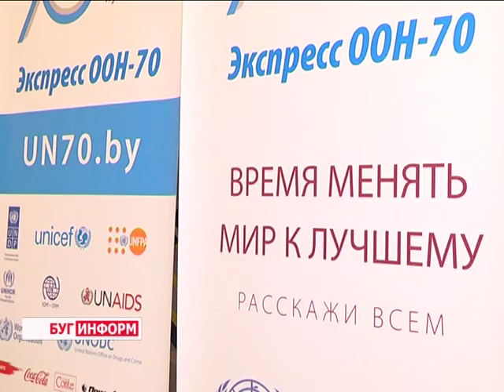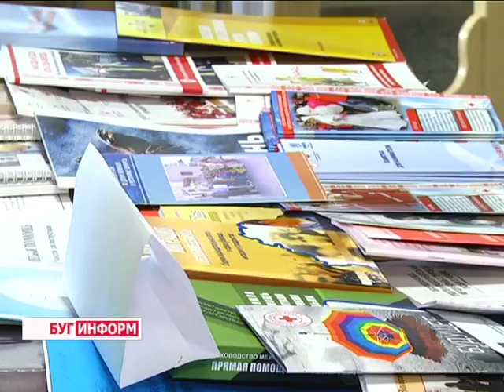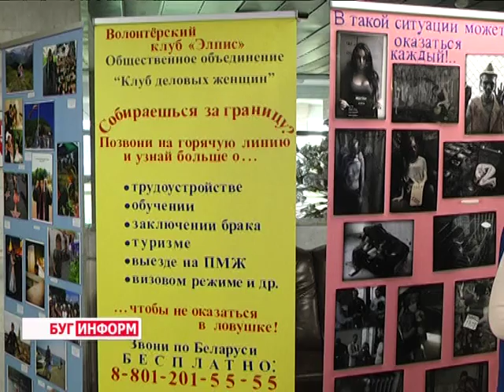2015-10-27 г. Брест. Мероприятия в ЦМТ в рамках «Экспресс ООН». Телекомпания Буг-ТВ.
Мероприятия, посвящённые 70-ой годовщине образования Организации Объединённых Наций, прошли в стенах Центра молодёжного творчества города над Бугом. Выставки, тренинги, семинары и мастер-классы, презентации, дебаты и открытые слушания – программа масштабного форума позволила каждому из гостей найти для себя важную, полезную и актуальную информацию.